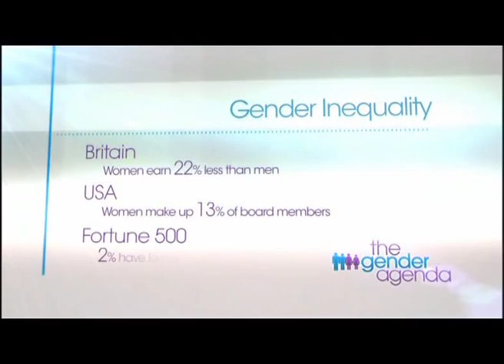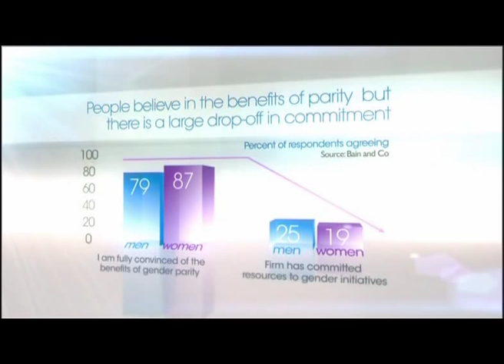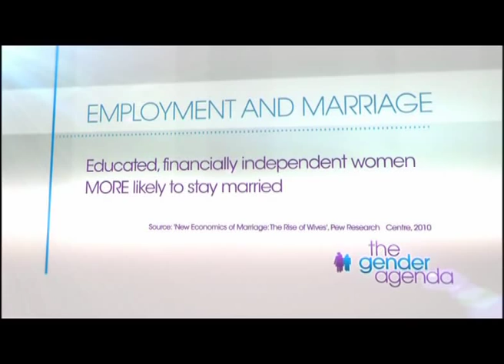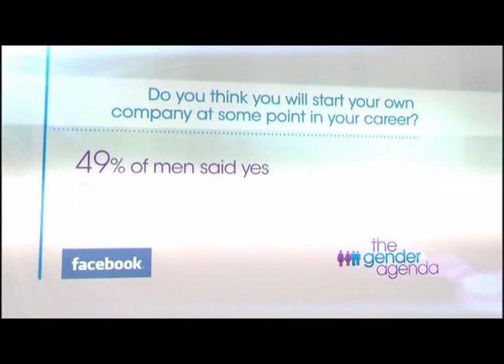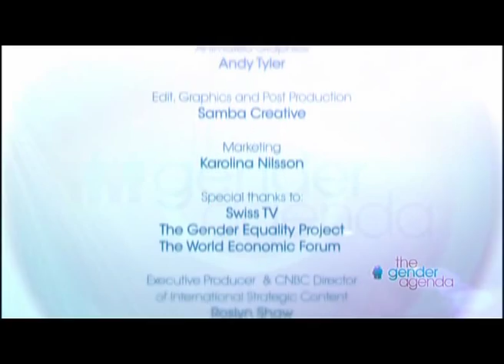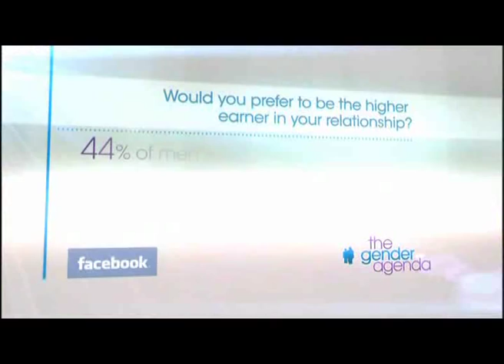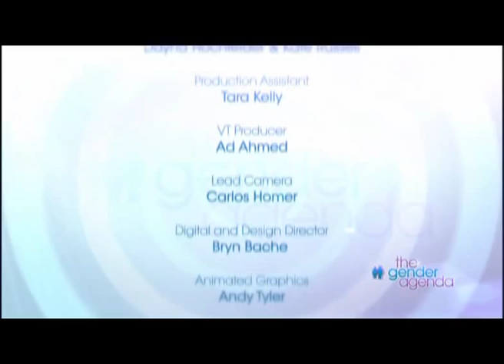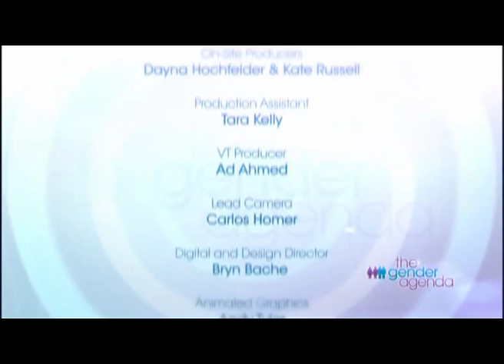Davos Annual Meeting 2010 - CNBC The Gender Agenda: Putting Parity into Practice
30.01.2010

Companies perform better if their female talent is equally integrated, but a decade of data reflects only marginal change in this area.

How can we move beyond awareness towards action?

Orit Gadiesh, Chairman, Bain & Company, USA; Member of the Foundation Board of the World Economic Forum
Carlos Ghosn, Chairman and Chief Executive Officer, Renault-Nissan Alliance (France and Japan), France; Member of the Foundation Board of the World Economic Forum
Arianna Huffington, Co-Founder and Editor-in-Chief, Huffington Post, USA
Muhtar A. Kent, Chairman of the Board and Chief Executive Officer, The Coca-Cola Company, USA
Sheryl Sandberg, Chief Operating Officer, Facebook, USA; Young Global Leader; Global Agenda Council on the Skills Gap
Sir Martin Sorrell, Group Chief Executive, WPP, United Kingdom; Global Agenda Council on Marketing & Branding

Moderated by
Ross Westgate, Anchor and Presenter, CNBC, United Kingdom